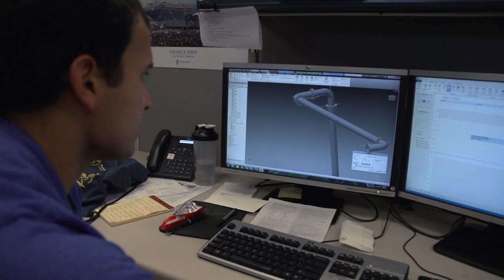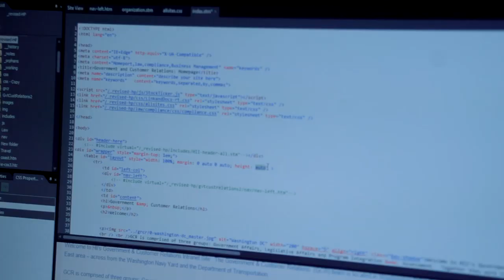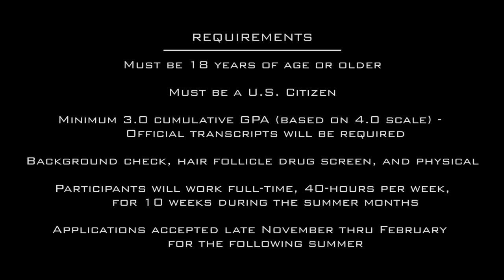What’s It Like to Intern at Newport News Shipbuilding?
Watch students from Christopher Newport University, George Mason University, Penn College of Technology, Rensselaer Polytechnic University, Thaddeus Stevens, College of William & Mary and Virginia Tech talk about what it’s like to intern with Newport News Shipbuilding. Video highlights include program requirements for 2015 summer internships.